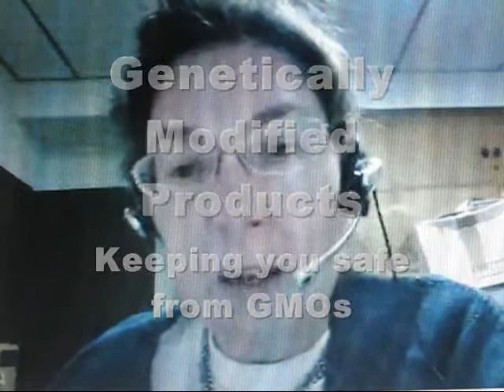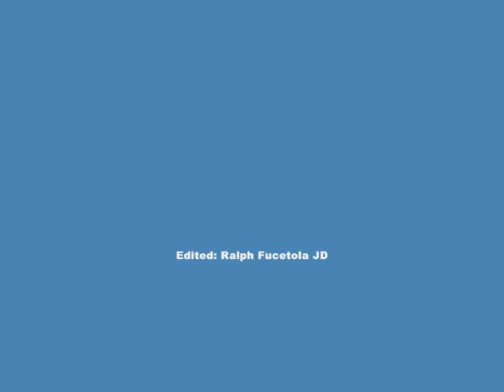Natural Solutions Actions Steps on GMOs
Dr. Rima Laibow outlines five action steps people can take to protect themselves against the potential dangers of genetically modified organisms (GMOs).